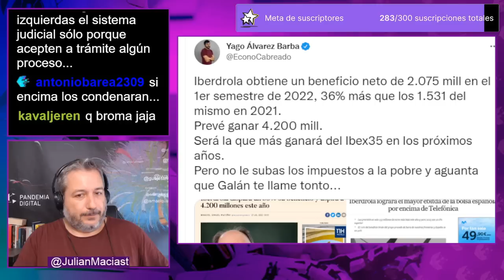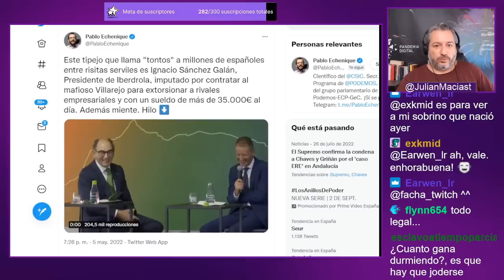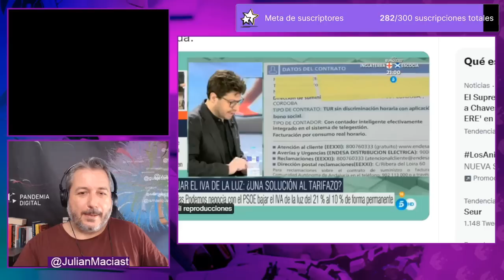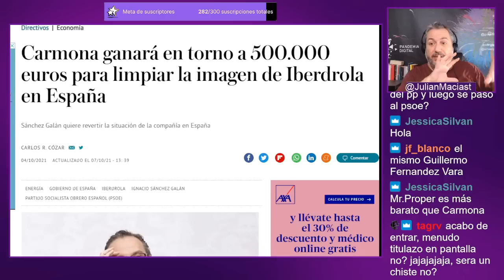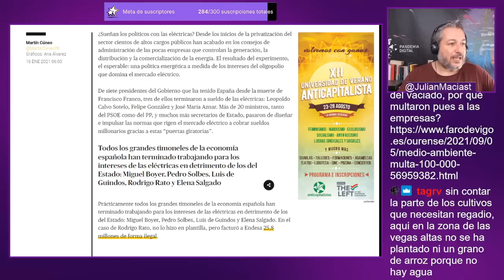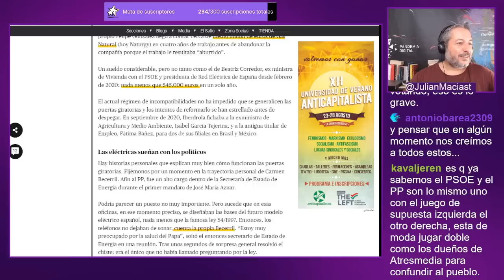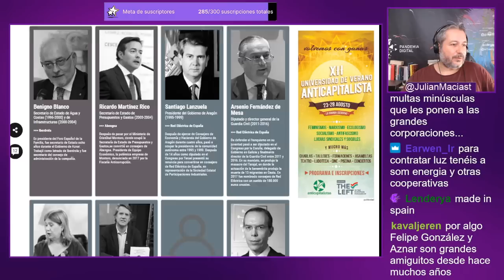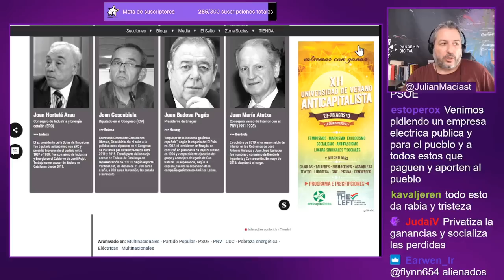Iberdrola sigue batiendo récords de ganancias y de caradura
Analizamos las ganancias record de Iberdrola, sus filiales en paraisos fiscales y la compra de políticos, periodistas y medios.